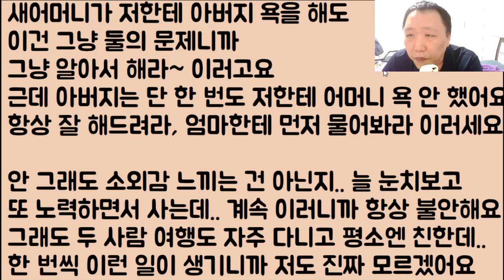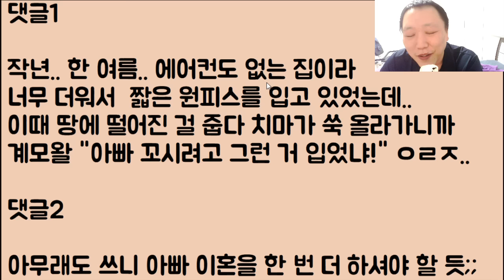[니 아빠 쩔더라???] 계모의 질투..ㄷㄷㄷ